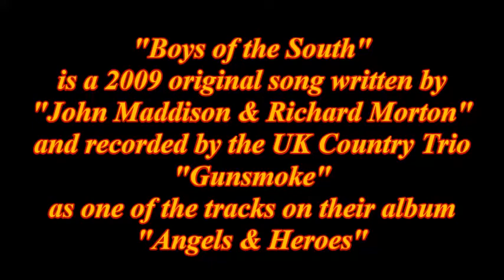BOYS OF THE SOUTH (self-penned) by Gunsmoke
One of our American Civil War original songs which I have updated to include the lyrics.